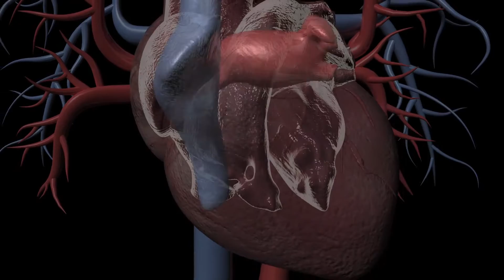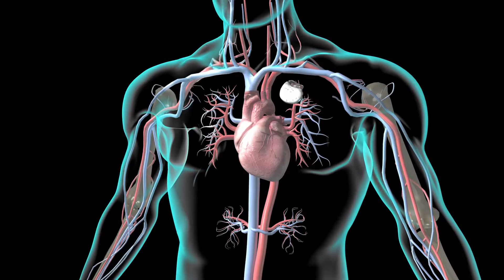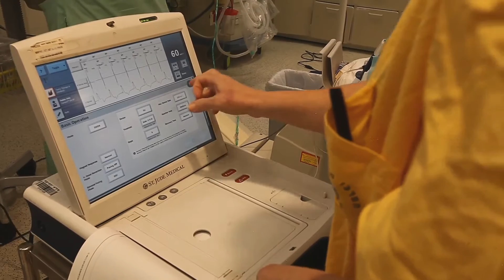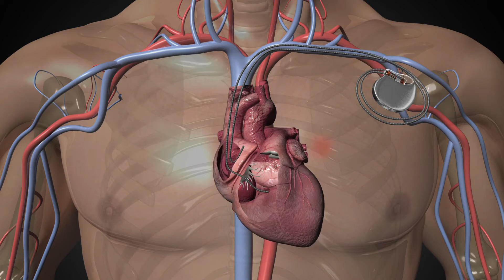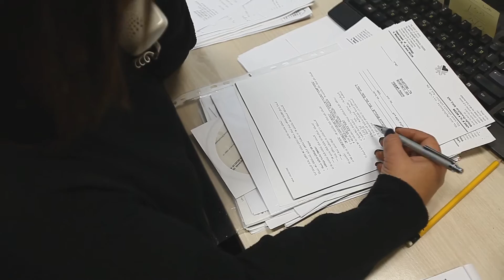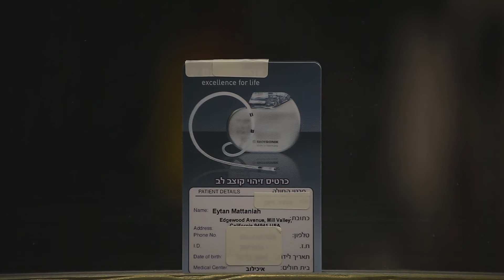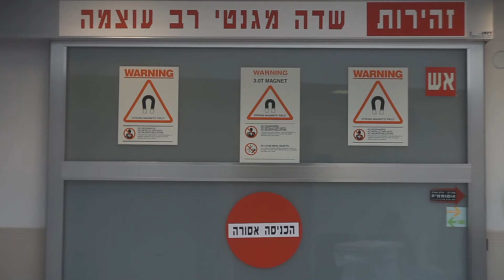החיים עם קוצב לב קבוע - קרדיולוגיה התערבותית ואלקטרופיזיולוגיה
היחידה לקרדיולוגיה התערבותית והיחידה לאלקטרופיזיולוגיה על הפרעות קצב והחיים עם קוצב לב קבוע - סרט הדרכה